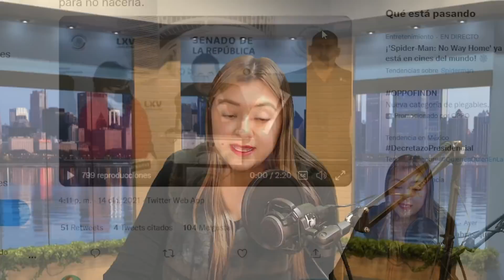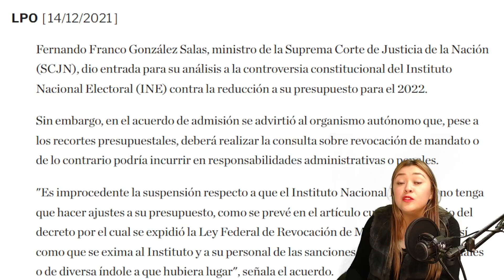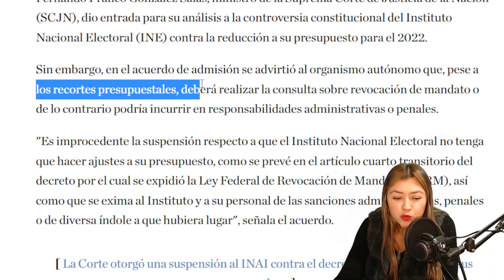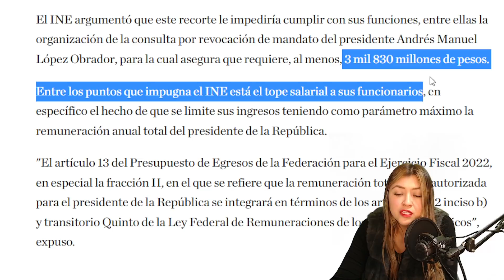¡RECIBE LA PE0R NOTICIA LENCHO! EXHIBEN COMO SE QUERIAN EMBOLSAR LOS MILLONES, EL PUEBLO CELEBRA